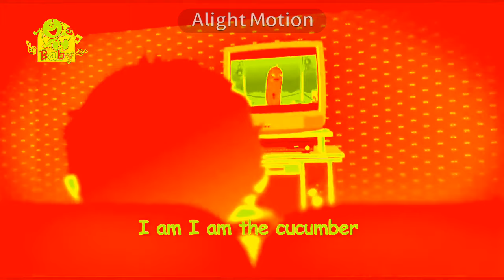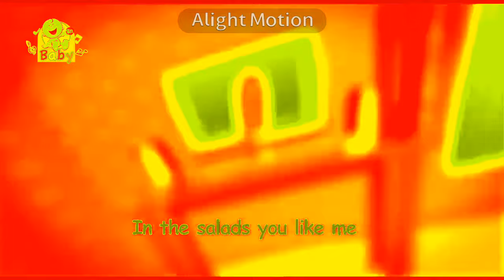The Cucumber - Toyor Baby English in LTKC Map